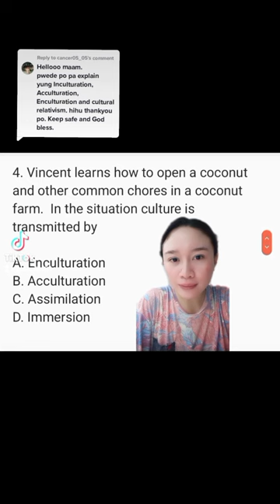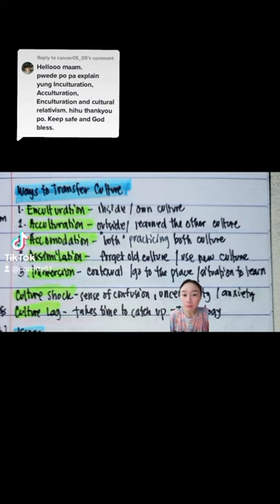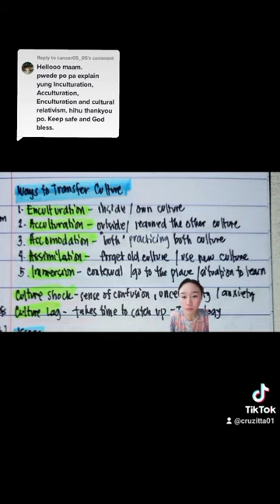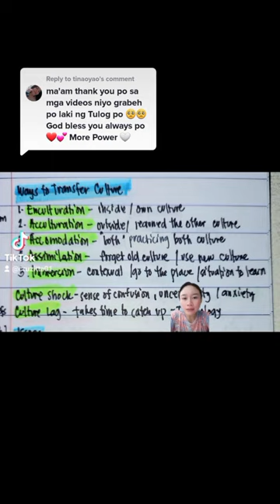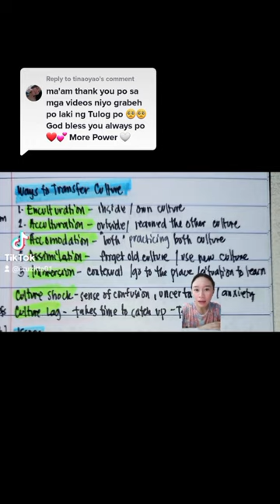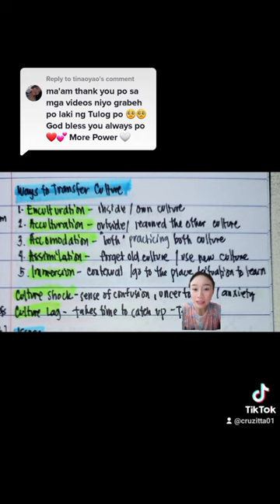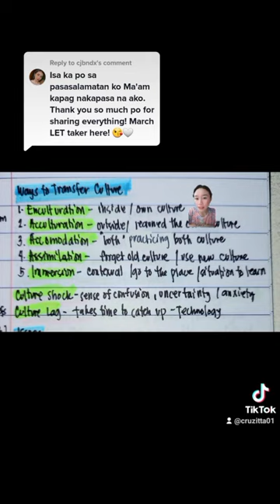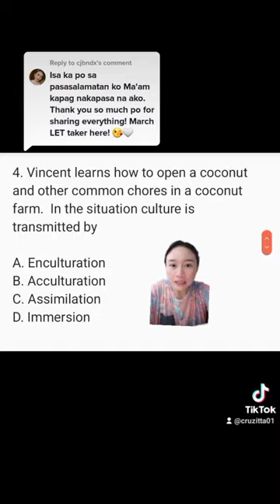WAYS TO TRANSFER CULTURE | ACCULTURATION | ENCULTURATION | LET REVIEW | CRUZITTA | VE NEIL VLOGS